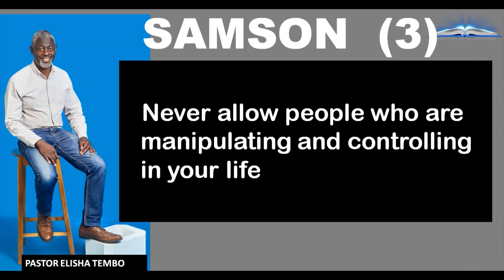SAMSON 3.Pastor Elisha Tembo.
Judges 13 to 15